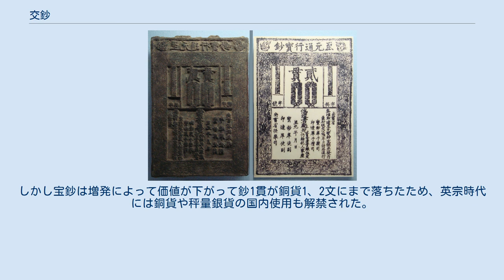交鈔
至元通行寳鈔とその原版。
上段左の欄にパスパ文字で「至元寳鈔（jˇi ’ŭen baw č‘aw）」と書かれている。
 交鈔（こうしょう）とは中国の金王朝と元王朝の時代に発行された紙幣を指す。
元のもとでは1260年から1356年にかけて中国で流通した。
世界初の紙幣としては宋王朝の交子があり、交鈔はさらに広範な領域で通貨として流通した。
宋の交子が当初は鉄貨の引換券だったのに対して、交鈔は当初から通貨として発行されたという特徴をもつ。
 交鈔という名称の紙幣は、女真族の王朝である金の時代から存在していた。
華北では銅が不足しており銅貨の発行に支障があったため、金は北宋を滅ぼしたのちに、宋の交子にならって紙幣と銀を導入した。
こうして海陵王の時代に交鈔が発行され、のちに銀の貨幣として承安宝貨や、馬蹄銀である秤量貨幣の元宝銀も発行された。
しかし交鈔は増発がされてインフレーションを起こし、金の滅亡の一因にもなった。
 モンゴル帝国は金を滅ぼしたのちに、金の貨幣制度を引き継いで、第2代皇帝のオゴデイは1236年に交鈔を発行した。
江南の征服前には銅が不足していた点も理由となった。
モンゴル帝国に仕えた耶律楚材は、金の先例をふまえて交鈔の発行量を調整するよう提言して、当初は1万錠（50万貫）が上限と定められた。
オゴデイの時代には、他のモンゴル族や漢人の諸侯も紙幣を発行しており、統一されていなかった。
 第5代皇帝クビライによって元が成立すると、1260年（中統元年）に諸路通行中統元宝交鈔（中統鈔）が7万3千錠（365万貫）発行されて通貨が統一された。
紙幣は銅貨の代わりとされたために銅貨と同じ単位が用いられて、10文から2貫文までがあり、2貫文の交鈔は銀1両の比率とされた。
交鈔と銀の交換を可能とするための兌換準備金にあたる鈔本は、銀1万2千錠が用意された。
交鈔の流通を安定させるために、受け取りを拒否する者や偽造した者は死罪とされた。
 中統鈔は、1260年から1273年（至元10年）にかけては数万錠の増加であったが、元が南宋から領土を獲得するにつれて急増して、1274年（至元11年）から1286年（至元23年）にかけては1350万錠が発行されて価値の下落が生じる。
元は対策として1287年（至元24年）に至元通行宝鈔を発行して、至元鈔と中統鈔の比率を1対5として回収にあたって通貨安定をはかる。
あわせて交鈔を塩と交換できるようにして、政府は塩の専売で利益を得る一方で、紙幣の価値を塩によって保証して信用を保った。
また、塩との引換券である塩引を販売して、通貨としても流通させた。
 安定策がとられたものの、交鈔のインフレーションは進行する。
第7代皇帝カイシャンは、さらなる対策として1309年（至大2年）に至大銀鈔を発行して、今度は至元鈔と1対5で交換された。
しかし第8代皇帝アユルバルワダは至大銀鈔を廃止してクビライ時代の至元鈔へと戻す。
第15代皇帝トゴン・テムルは1350年（至正10年）に至正交鈔を発行して至元鈔と1対5の比率を定めたが、紙幣にかわって銅銭の流通が増えるようになる。
やがて1356年（至正16年）に交鈔は廃止されて、トゴン・テムルは1368年にモンゴリアへと逃走した。
 中統鈔の材料は桑の樹皮であり、繊維状にした内皮にニカワを混ぜて薄くのばして縦長に裁断し、銅版画で印刷して皇帝の御璽を押印した。
中統鈔には皇帝の権威を表す龍や銅貨の図柄、額面金額、発行所、発行所の役人の名前、製造所、そして偽造者を惨殺刑とする文言が印刷された。
この形式は、後世の中国の紙幣にも影響を与えた。
中統鈔のサイズは272×188ミリ、至元鈔のサイズは300×222ミリが定められていた。
 紙幣の存在は、中世ヨーロッパやイスラーム世界の外来者を驚かせた。
13世紀末のヴェネツィア出身の旅行者マルコ・ポーロの『東方見聞録』や、フィレンツェ商人のペゴロッティが1330年代頃に編纂したとされる『商業指南』、マグリブ出身のイブン・バットゥータの『大旅行記』などで交鈔について語られている。
 現在のイランを中心とするモンゴル政権のイルハン朝は、交鈔にならって1294年にチャーヴ（鈔）を発行して、これが西アジア初の紙幣となった。
交鈔を参考にしたため漢字も印刷されており、当時のイルハン朝の君主ゲイハトゥは金属貨幣の代わりにチャーヴを流通させようとした。
しかしチャーヴは定着せず2ヶ月で回収となり、ゲイハトゥの権威失墜にもつながった。
 元を滅...